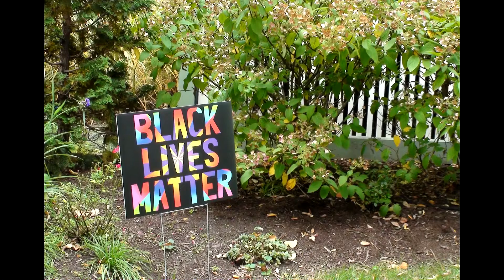Fall Colors In Oak Park Bird Song From Jolly Old England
A collection of photos taken during a stroll through Oak Park Il. showing the brilliant colors of autumn. The bird song was recorded in England at a local golf course on Easter Saturday 2007. I found it at Freesound.org recorded by acclivity. These fall pictures were taken by  a Sony HDR-CX12 video camera.